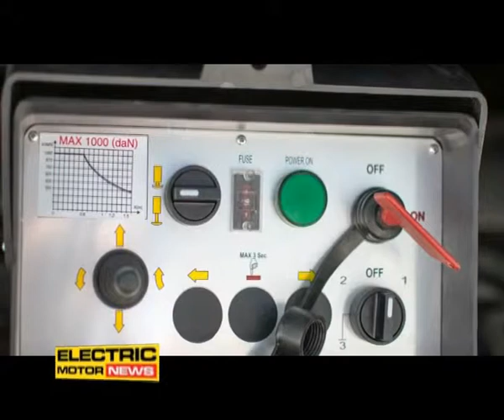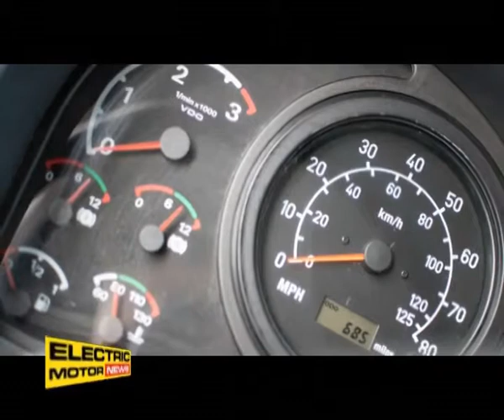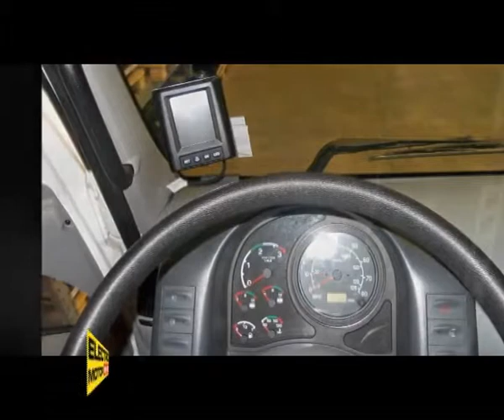Paolo Ferraresi, Niinivirta ed il camion elettrico Newton - Electric Motor News n° 18 (2014)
L'azienda milanese Niinivirta Transport S.p.A. ha presentato il nuovo camion elettrico Newton, che immediatamente è entrato in funzione nella consegna merci in centro a Milano.
Nel servizio parla il Sig. Paolo Ferraresi, Presidente e Amministratore Delegato di Niinivirta S.p.A.
Seconda parte dell'intervista.